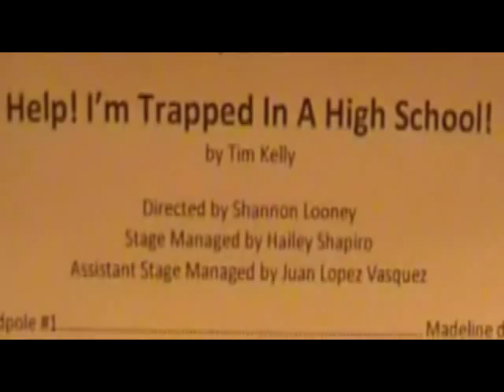Help I'm Trapped In A High School (FHS) part 1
"Help I'm Trapped In A High School" by Tim Kelly
Fremont High School's Third Block Drama 1 Play

Director: Shannon Looney
Stage Manager: Hailey Shapiro
Assistant Stage Manager: Juan Lopez

Actors/Actresses
Mrs.Tadpole #1 - Madeline
Mrs.Tadpole #2 - Jessica
Evelina Culpepper - Caitlyn
Mr.Beaumont - Jazz
Fabiola Buena Vista - Sarah
Secuirty - Michael P.
Mr. Bronco Ranchwear - Jhosse
Sally Armstrong - Shelby
Gwen Dawson - Cassandra
Betty Diluth - Jennifer
Douglas Alexander - Joshua
Agnes Rasputin - Freal
Anzac Caligary - Zohar
Bag Lady - Humza
Sigmunda Fraud - Julia
Nina Nolan - Tiffany
Lydia Colgate - Heidi
Isadora - Abigail
Bobo Elliott - Michael S.
Dinosaur - Israel
No Name - Michael B.
Gumby - James
Ivy Vine - Ashley
Thelma Bayswater - Grace
Queenie Tupperware - Dennis
Mrs.Diluther - Louisa
Bramwell Fishtank - Alex
Scout - Freal

Song: Wavin' Flag by K'naan